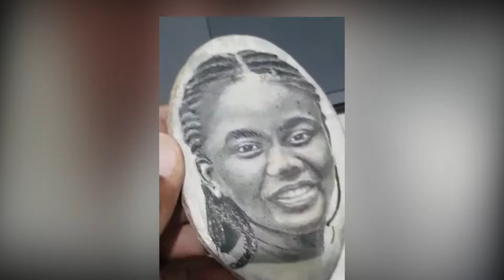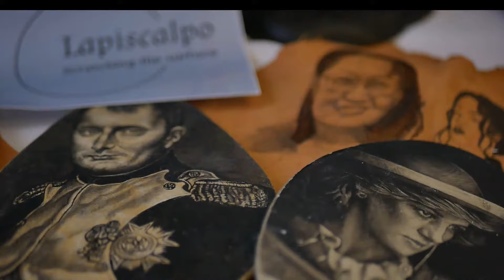Lapiscalpo art studio to open its doors in Barbados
Lapiscalpo, also known as stone scratching or stone engraving, is a technique that involves etching or scratching images onto natural stones surface.

It's the brainchild of Barbadian artist Dennis Sobers.

Trevor Thorpe reports.